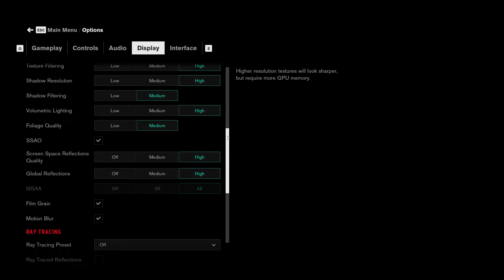RX 7600 vs RX 6700 vs RX 6750 XT Tested in 12 Games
TIMESTAMPS:

00:00 - Intro
00:06 - Assassin's Creed Valhalla
01:02 - Control
01:58 - Cyberpunk 2077
02:55 - Hogwarts Legacy
03:50 - Red Dead Redemption 2
04:47 - The Last of Us
05:45 - God of War
06:42 - F1 22
07:39 - Far Cry 6
08:37 - Marvel's Spider-Man Remastered
09:34 - Marvel's Guardian's of The Galaxy
10:30 - Dying Light 2
11:25 - Outro

My PC Specs:

MOTHERBOARD: Asus X570-E ROG Strix Gaming II - (Wi-Fi / Bluetooth)
CPU: AMD Ryzen 9 5900X | 4.8 GHz | 12 Cores 24 Threads
GPU: Gigabyte Radeon RX 6950 XT Gaming OC 16GB
RAM: 32GB Corsair Vengeance Pro SL RGB 3600MHz (2x16GB) - White
POWER SUPPLY UNIT: 850W Asus ROG Strix 80+ Gold - Modular - White
CPU COOLING SYSTEM: NZXT Kraken Z63 White | 280mm Radiator | LED Display
FIRST HARD DRIVE: 4TB Western Digital 5400RPM 3.5"
SECOND HARD DRIVE: 4TB Western Digital 5400RPM 3.5"
OPERATING SYSTEM: Windows 11 Professional 64 Bit
PRIMARY MONITOR: Gigabyte FV43U Aorus 43" UHD Gaming Monitor 4K 144Hz